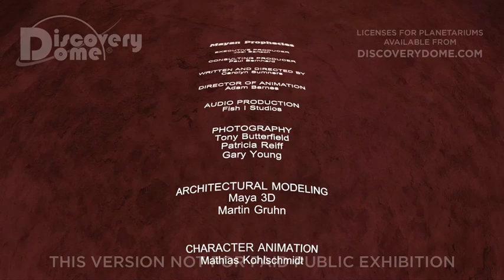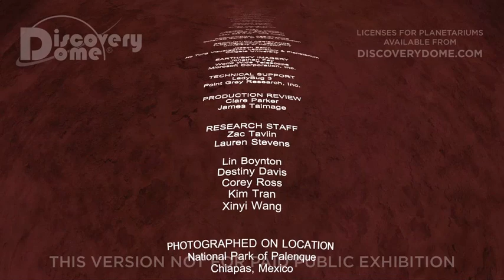Mayan Prophecies [SPANISH]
MAYAN PROPHECIES is a planetarium show about the skies of the Maya and its calendar.  The show has been updated in a new version entitled FATE of the MAYA.

Explore The Prophecies Of The Mayan Astronomers!

Visit the Classic Mayan cities of Uxmal, Chichen Itza, Tikal, and Palenque to discover how the Maya aligned their temples to watch their sky gods and used interlocking calendars to record the past and predict the future.

Explore pyramids towering above the rainforest, designed as observatories to follow the sun. Experience the apocalypse of the Maya and discover how they predicted a fate for the world in 2012.

Produced by the Houston Museum Of Natural Science.

MAYAN PROPHECIES (2013) has been updated in a new version called FATE OF THE MAYA.